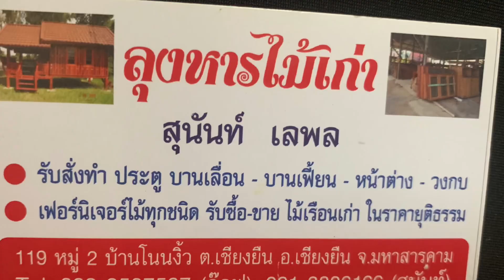บ้าน7 เมตรแบบที่1 สวยครบครัน ขนาด 3x7 เมตร งบ 250,000.- 1นอน1น้ำ1ครัว1ระเบียงพร้อมม้านั่ง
🍃บ้าน7 เมตรแบบที่1 หลังนี้มีครบ ห้องน้ำห้องครัวห้องนอน ระเบียงหน้าพร้อมม้านั่ง เคาร์เตอร์ครัว
🍃บ้านน็อคดาวน์ลุงหารไม้เก่า บ้านไม้เก่าทรงเตี้ย ไม่มีเหล็กฉากยึดเสาให้ มีให้เฉพาะทรงสูง
✅อยู่ล็อคที่1 ของบ้านลุงหาร
💥ขนาด 3x7 เมตร
💥1 ห้องนอน ขนาดประมาณ 3x3.50 เมตร
💥1 ห้องน้ำขนาดประมาณ 1.50x2 เมตร
💥1 ห้องครัว ขนาด 1.50x2 เมตร
💥ระเบียงหน้าพร้อมม้านั่ง 3x1.50 เมตร
💥มีบันได 3 ขั้น

💥มีเสา 8 ต้น ไม้แดง ไม้เต็ง
💥ประตูหน้าต่างเป็นแบบบานเลื่อน และห้องน้ำเป็นแบบบานเปิด
💥หลังคาเมทัลชีท

ไม้ที่นำมาใช้ ไม่เก่าไม้รวม เช่นไม้แเดง ไม้เต็ง ไม้มะค่า ไม้ประดู่ ไม้กรุง ไม้ซ่าด ไม้ยางนา เป็นต้น

จุดเด่นของไม้
💥ไม้แดง -เป็นไม้เนื้อละเอียดแข็ง เนื้อแน่น เนื้อไม้จะเป็นสีแดงเรื่อๆ หรือสีน้ำตาลอมแดง มีเสี้ยนสับสน ตกแต่งขัดเงาชักเงาได้ดี นิยมทำเสา ทำพื้น ทนต่อสภาพอากาศ ทนต่อปลวก
💥ไม้มะค่า-เนื้อไม้สีน้ำตาลอ่อนไปหาแก่ นิยมใช้ก่อสร้างต่างๆเช่นไม้พื้น เสาบ้าน
💥ไม้สัก- เนื้อไม้สีเหลืองทองนานเข้าจะเป็นสีน้ำตาบ เนื้อไม้เหนียวทนทาน นิยมนำมาสร้าง ตรง คาน พื้น และมีความพิเศษจากไม้ชนิดอื่นๆคือมีสาร O-cresyl methyl ether เป็นสารเคลือบในเนื้อไม้สัก ที่เกิดขึ้นเองตามธรรมชาติ สามารถป้องกันปลวก แมลง มอด เชื้อรา ได้ดี

🚚ส่งฟรีในภาคอีสาน และภาคอื่นๆ สามารถต่อรองคุยกับทางร้านได้ ปัจจุบันน้ำมันแพงขึ้นแนะนำคุยกับมางร้านอีกครั้งจ้า

🍃ที่อยู่ ลุงหารไม้เก่า 119 หมู่ 2 บ้านโนนงิ้ว ต.เชียงยืน อ.เชียงยืน จ.มหาสารคาม
☎️โทร.,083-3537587 คุณอ๊อฟ, 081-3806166 คุณสุนันท์ (เจ้าของบ้าน) และ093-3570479 คุณศรี (เจ้าหน้าที่อยู่ประจำร้าน)